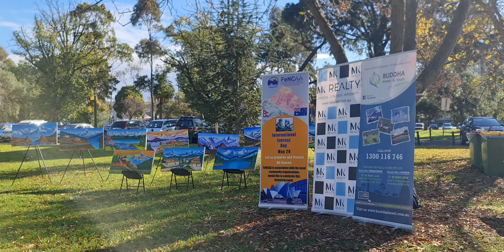oilpainting visualart nepaliart nepalilandscapepainting nepaliartist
NaRayan Art Gallery, Melbourne for Nepalese Landscape Painting and More...🇳🇵🖼